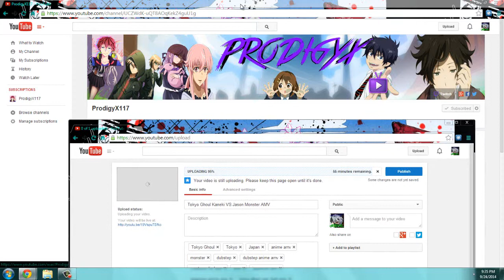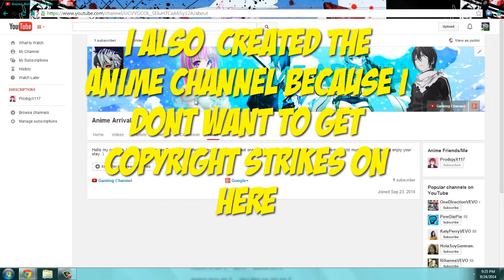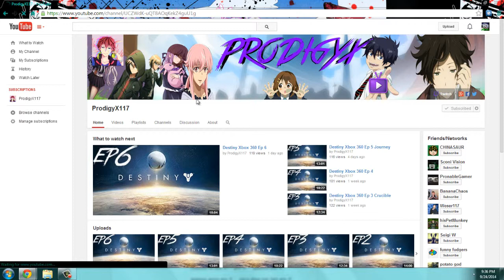Anime Arrival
Ian Fever
LisaMitchel
SicKids
Lusid
Monster cat
Ian Fever